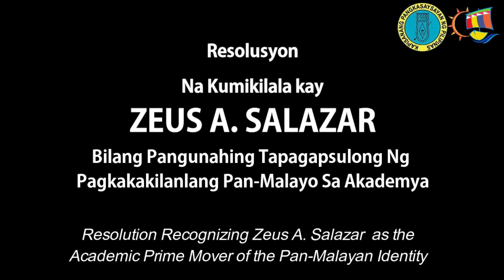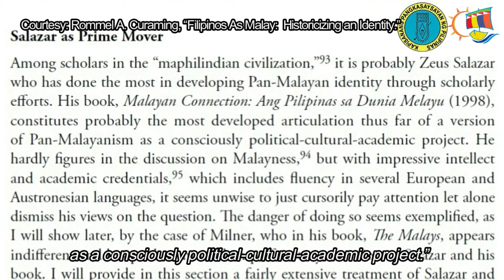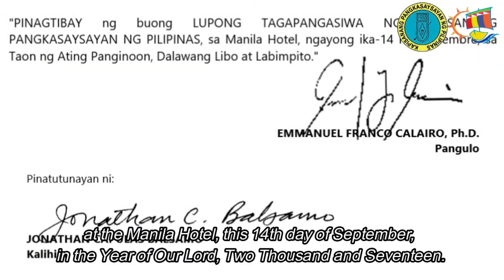Zeus Salazar's Acceptance Speech / Prime-Mover of Pan-Malayan Identity Resolution from the PHA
Kuha ni Dr. Reynaldo Ileto sa tugon ni Dr. Zeus Salazar sa resolusyon ng pagkilala ng Philippine Historical Association na iginawad sa kanya noong 14 Setyembre 2017 sa Manila Hotel sa presensya ng mga historyador at guro ng kasaysayan mula sa Timog Silangang Asya noong Pandaigdigang Kumperensya ng Philippine Historical Association at ng International Council for Historical and Cultural Cooperation--Southeast Asia ukol sa Mundong Malayo.

xxx

RESOLUSYON NA KUMIKILALA KAY
ZEUS A. SALAZAR BILANG PANGUNAHING TAGAPAGSULONG NG PAGKAKAKILANLANG PAN-MALAYO SA AKADEMYA

YAYAMANG, ang Kapisanang Pangkasaysayan ng Pilipinas, ang pangkarangalan at pangpropesyunal na kasapian ng mga Pilipinong guro at historyador, ay nag-aambag sa pagpapalaganap ng nasyunalismo sa pamamagitan ng pang-araw-araw na gawain ng ating Lupong Tagapangasiwa at mga kasapi nito.

YAYAMANG, ang isa sa batayan ng pambansang pagkakakilanlan ng ating multi-etniko, multi-kultural at multi-lingguwal na kabuuan ay ang batayang kalinangan ng lahat ng ating 171 mga wika--ang ating pagkakilanlang Austronesyano o Malayo.

YAYAMANG, sa mga historyador at akademikong nagsusulat ukol sa kabihasnang Austronesyano, si Prop. Zeus A. Salazar, Ph.D. ay kinilala bilang "siyang pinakamaraming ambag sa pagpapaunlad ng isang pagkakakilanlang Pan-Malayo sa pamamagitan ng kanyang pagpupunyagi bilang isang iskolar."

YAYAMANG, ang korpus ng mga akda ni Salazar, kabilang ngunit hindi limitado sa kanyang mga artikulo sa mga dyornal, mga iskolastikong sanaysay at ang kanyang mga aklat na The Malayan Connection: Ang Pilipinas sa Dunia Melayu (1998) at Ang Pilipinong "Banua"/"Banwa" sa Mundong Melano-Polynesiano (2006), ay kinikilala bilang "ang pinakamaunlad na pagdalumat sa kasalukuyan ng isang bersyon ng Pan-Malayanismo bilang isang malay na pampulitika, pangkalinangan at akademikong proyekto."

YAYAMANG, sa pagbabandila ni Salazar sa mga konseptuwal at kultural na dalumat na nananaig sa mundong Malayo-Polynesyano, ay hindi lamang nakaambag sa pagpapalakas ng pambansang pagkakakilanlan ng mga Pilipino, kundi sa pagkokonekta sa kanila, na tila isang kanluraning mamamayan, sa kanilang mas malalim na pagkakakilanlan bilang bahagi ng Dunia Melayu.

YAYAMANG, kinakatawan ni Salazar ang mga pagpupunyagi ng mga historyador at guro na mag-ambag hindi lamang sa pagbubuo ng bansa, kung hindi maging sa pagpapalakas ng kamalayan sa ating pagkakakilanlan na kabilang sa Timog Silangang Asya tungo sa "ASEAN integration."

SAMAKATUWID, IPINAPASIYA, gaya ng pagpapasyang ginagawa ngayon, ng KAPISANANG PANGKASAYSAYAN NG PILIPINAS, na kilalanin si Prop. Zeus Atayza Salazar, Ph.D. bilang pangunahing tagapagsulong ng pagkakakilanlang Pan-Malayo sa akademya. Nang sa gayo'y maging inspirasyon siya na ipagpatuloy ng mga Pilipinong iskolar at guro ang mahalagang gawaing kanyang nasimulan.

AT SA HULI IPINAPASIYA RIN, na ang teksto ng resolusyon ay mailagay sa opisyal na bahay dagitab ng asosasyon at maikalat rin sa tradisyunal at social media para sa kaalaman ng publiko at sa malawak na pagpapalaganap nito.

PINAGTIBAY ng buong LUPONG TAGAPANGASIWA NG KAPISANANG PANGKASAYSAYAN NG PILIPINAS, sa Manila Hotel, ngayong ika-14 ng Setyembre, sa Taon ng Ating Panginoon, Dalawang Libo at Labimpito.

EMMANUEL FRANCO CALAIRO (Ph.D.)
Pangulo

Pinatutunayan ni:

JONATHAN CAPULAS BALSAMO
Kalihim